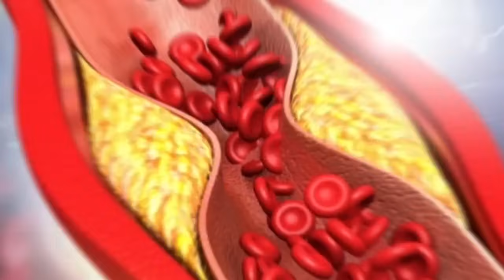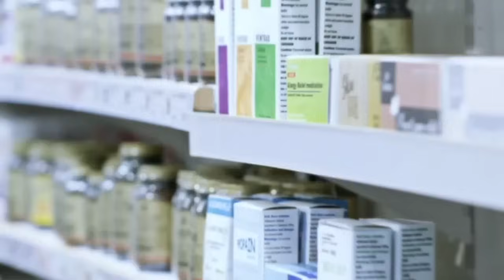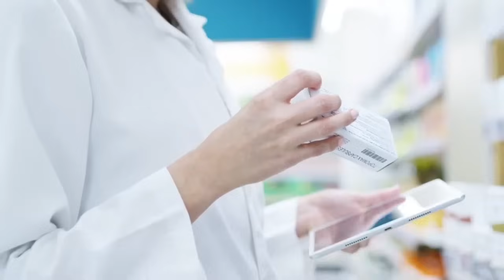Najučinkovitiji prirodni lijekovi protiv DEMENCIJE : uzimati svaki dan!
i kupujte moje knjige!

➡️MarioLab centar Zagreb,
Adresa: Oreškovićeva 1 (Hrvatska)
Kontakt telefon (viber ili whatsapp):

➡️O meni:
Mario Labudović, 47 godina, (poduzetnik, autor knjiga "Povremeni post: Tajna zdravlja i dugovječnosti", "Čudesni prirodni lijekovi 1. dio", "Čudesni prirodni lijekovi 2. dio"), YouTube kreator, influencer na društvenim mrežama , vlasnik Aura centra Valpovo, vlasnik MarioLab centra Zagreb, bacc.occup.therapy).Životni cilj mi je bio pomoći pacijentima da izliječe svoje bolesti na prirodan i siguran način. Na mom kanalu pronaći ćete tisuće videa koji će vam pomoći u svakodnevnom životu i borbi protiv bolesti. ..Saznaj kako poboljšati svoje zdravlje, prepoznati simptome bolesti, kako primijeniti najbolje prirodne načine za dug, zdrav i sretan život!

➡️ Odricanje od odgovornosti:
"MarioLab YouTube kanal prenosi videozapise samo u opće informativne svrhe. Ne smiju se koristiti za samodijagnosticiranje i nisu zamjena za liječnički pregled, liječenje, dijagnozu i recept ili preporuku. Ne biste trebali mijenjati svoj zdravstveni režim ili prehranu prije posavjetujte se sa svojim liječnikom ili medicinskim stručnjakom i zatražite liječnički pregled, dijagnozu i preporuku uvijek potražite savjet liječnika ili drugog zdravstvenog radnika ako imate bilo kakvih pitanja o svom zdravstvenom stanju."

Za kupnju FitLine proizvoda!
i postanite član posebne MarioLab zajednice!